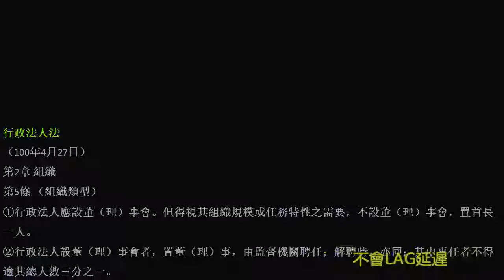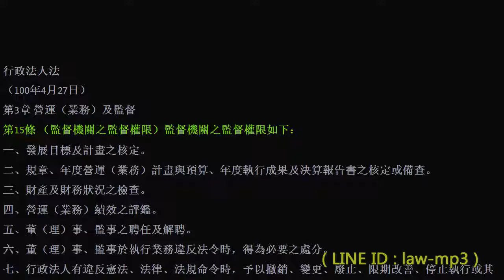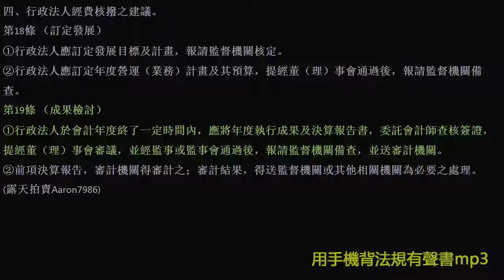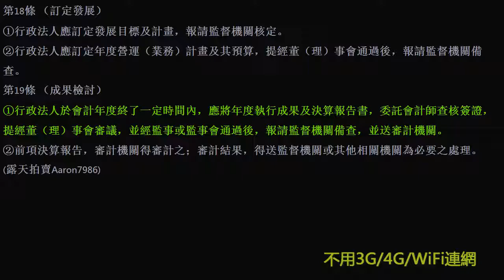020 行政法人法 行政法 試聽檔用手機背法規有聲書mp3 聽歌時有動態歌詞同步顯示在手機螢幕 不用4G WiFi連網 手機平板 電腦皆可播放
用手機背法規有聲書mp3

背法律條文 聽歌時有動態歌詞(法律條文)同步顯示於手機/平版/電腦/筆電的螢幕

螢幕關閉時可當背景音樂聽 逐條朗讀、詞曲同步

帶字幕lrc檔 法規的(編、章、節、款、目)與(條、項、款、目)皆經過排版處理，排列整齊，可讀性高

按篇、章、節分段製作，該法規有幾個篇、章、節就有幾個對應的mp3檔以方便聆聽、記憶和切換

法規有聲書mp3提供1年的完美保固，若有修法1年內可免費更新但買家仍需支付光碟燒錄與寄送的費用。

新版本法規有聲書mp3的字幕會

1加入條號後的(括號)說明此條文的目地
2將法規中文條號一二三四全部改為數字條號1234。ex:證交法第一百五十七條之一第一項第二款 (修改為) 證交法第157條之1第1項第2款
3加入項次符號①②③④符號
4斷句清楚，以條、項、款、目結尾的句號為換行。(舊版的法規是以逗號、句號換行)
5並將版權宣告"露天拍賣Aaron7986"移到最後

例➊-民法

--新版本法規有聲書mp3的字幕---

第3條 (使用文字之原則)
①依法律之規定，有使用文字之必要者，得不由本人自寫，但必須親自簽名。
②如有用印章代簽名者，其蓋章與簽名生同等之效力。
③如以指印、十字或其他符號代簽名者，在文件上，經2人簽名證明，亦與簽名生同等之效力。

---舊版本法規有聲書mp3的字幕---

第3條 依法律之規定，
有使用文字之必要者，
得不由本人自寫，
但必須親自簽名。
如有用印章代簽名者，
其蓋章與簽名生同等之效力。
如以指印、十字或其他符號代簽名者，
在文件上，
經二人簽名證明，
亦與簽名生同等之效力。

例❷-刑事訴訟法

第101條之1 (羈押－要件)
①被告經法官訊問後，認為犯下列各款之罪，其嫌疑重大，有事實足認為有反覆實施同一犯罪之虞，而有羈押之必要者，得羈押之：
1、刑法第174條第1項、第2項、第4項、第175條第1項、第2項之放火罪、第176條之準放火罪。
2、刑法第221條之強制性交罪、第224條之強制猥褻罪、第224條之1之加重強制猥褻罪、第225條之乘機性交猥褻罪、第227條之與幼年男女性交或猥褻罪、第277條第1項之傷害罪。但其須告訴乃論，而未經告訴或其告訴已經撤回或已逾告訴期間者，不在此限。
3、刑法第302條之妨害自由罪。
4、刑法第304條之強制罪、第305條之恐嚇危害安全罪。
5、刑法第320條、第321條之竊盜罪。
6、刑法第325條、第326條之搶奪罪。
7、刑法第339條、第339條之3之詐欺罪。
8、刑法第346條之恐嚇取財罪。
②前條第2項、第3項之規定，於前項情形準用之。

第101-1條 被告經法官訊問後，
認為犯下列各款之罪，
其嫌疑重大，
有事實足認為有反覆實施同一犯罪之虞，
而有羈押之必要者，
得羈押之：
一、刑法第一百七十四條第一項、第二項、第四項、第一百七十五條第一項、第二項之放火罪、第一百七十六條之準放火罪。
二、刑法第二百二十一條之強制性交罪、第二百二十四條之強制猥褻罪、第二百二十四條之一之加重強制猥褻罪、第二百二十五條之乘機性交猥褻罪、第二百二十七條之與幼年男女性交或猥褻罪、第二百七十七條第一項之傷害罪。
但其須告訴乃論，
而未經告訴或其告訴已經撤回或已逾告訴期間者，
不在此限。
三、刑法第三百零二條之妨害自由罪。
四、刑法第三百零四條之強制罪、第三百零五條之恐嚇危害安全罪。
五、刑法第三百二十條、第三百二十一條之竊盜罪。
六、刑法第三百二十五條、第三百二十六條之搶奪罪。
七、刑法第三百三十九條、第三百三十九條之三之詐欺罪。
八、刑法第三百四十六條之恐嚇取財罪。
前條第二項、第三項之規定，
於前項情形準用之。

例❸-刑法

第2條 (從舊從輕主義)
①行為後法律有變更者，適用行為時之法律。但行為後之法律有利於行為人者，適用最有利於行為人之法律。
②沒收、非拘束人身自由之保安處分適用裁判時之法律。
③處罰或保安處分之裁判確定後，未執行或執行未完畢，而法律有變更，不處罰其行為或不施以保安處分者，免其刑或保安處分之執行。

第2條 行為後法律有變更者，
適用行為時之法律。
但行為後之法律有利於行為人者，
適用最有利於行為人之法律。
沒收、非拘束人身自由之保安處分適用裁判時之法律。
處罰或保安處分之裁判確定後，
未執行或執行未完畢，
而法律有變更，
不處罰其行為或不施以保安處分者，
免其刑或保安處分之執行。

例❹-刑法

第5條 (保護主義、世界主義－國外犯罪之適用)
本法於凡在中華民國領域外犯下列各罪者，適用之：
1、內亂罪。
2、外患罪。
3、第135條、第136條及第138條之妨害公務罪。
4、第185條之1及第185條之2之公共危險罪。
5、偽造貨幣罪。
6、第201條至第202條之偽造有價證券罪。
7、第211條、第214條、第218條及第216條行使第211條、第213條、第214條文書之偽造文書罪。
8、毒品罪。但施用毒品及持有毒品、種子、施用毒品器具罪，不在此限。
9、第296條及第296條之1之妨害自由罪。
10、第333條及第334條之海盜罪。
11、第339條之4之加重詐欺罪。

第5條 本法於凡在中華民國領域外犯下列各罪者，
適用之：
一、內亂罪。
二、外患罪。
三、第一百三十五條、第一百三十六條及第一百三十八條之妨害公務罪。
四、第一百八十五條之一及第一百八十五條之二之公共危險罪。
五、偽造貨幣罪。
六、第二百零一條至第二百零二條之偽造有價證券罪。
七、第二百十一條、第二百十四條、第二百十八條及第二百十六條行使第二百十一條、第二百十三條、第二百十四條文書之偽造文書罪。
八、毒品罪。
但施用毒品及持有毒品、種子、施用毒品器具罪，
不在此限。
九、第二百九十六條及第二百九十六條之一之妨害自由罪。
十、第三百三十三條及第三百三十四條之海盜罪。
十一、第三百三十九條之四之加重詐欺罪。

例❺-所得稅法

第126條 (施行日)
①本法自公布日施行。但本法中華民國94年12月28日修正公布之第17條規定，自94年1月1日施行；97年1月2日修正公布之第14條第1項第9類規定，自97年1月1日施行；97年12月26日修正公布之第17條規定，自97年1月1日施行。98年5月27日修正公布之第5條第2項及99年6月15日修正公布之同條第5項規定，自99年度施行。100年1月19日修正公布之第4條第1項第1款、第2款及第17條第1項第1款第4目規定，自101年1月1日施行。101年8月8日修正公布之條文，自102年1月1日施行。104年6月24日修正公布之條文，自105年1月1日施行。104年12月2日修正公布之條文，自105年1月1日施行。108年7月1日修正之條文，自108年1月1日施行。
②本法中華民國90年6月13日修正公布之條文、103年1月8日修正公布之條文及105年7月27日修正公布之條文施行日期，由行政院定之；103年6月4日修正公布之條文，除第66條之4、第66條之6及第73條之2自104年1月1日施行外，其餘條文自104年度施行。
③本法中華民國107年2月7日修正公布之條文，自107年1月1日施行。但第5條、第66條之9、第71條、第75條、第79條、第108條及第110條，自107年度施行，第73條之2自108年1月1日施行。

第126條 本法自公布日施行。
但本法中華民國九十四年十二月二十八日修正公布之第十七條規定，
自九十四年一月一日施行；九十七年一月二日修正公布之第十四條第一項第九類規定，
自九十七年一月一日施行；九十七年十二月二十六日修正公布之第十七條規定，
自九十七年一月一日施行。
九十八年五月二十七日修正公布之第五條第二項及九十九年六月十五日修正公布之同條第五項規定，
自九十九年度施行。
一百年一月十九日修正公布之第四條第一項第一款、第二款及第十七條第一項第一款第四目規定，
自一百零一年一月一日施行。
一百零一年八月八日修正公布之條文，
自一百零二年一月一日施行。
一百零四年六月二十四日修正公布之條文，
自一百零五年一月一日施行。
一百零四年十二月二日修正公布之條文，
一百零八年七月一日修正之條文，
自一百零八年一月一日施行。
本法中華民國九十年六月十三日修正公布之條文、一百零三年一月八日修正公布之條文及一百零五年七月二十七日修正公布之條文施行日期，
由行政院定之；一百零三年六月四日修正公布之條文，
除第六十六條之四、第六十六條之六及第七十三條之二自一百零四年一月一日施行外，
其餘條文自一百零四年度施行。
本法中華民國一百零七年二月七日修正公布之條文，
自一百零七年一月一日施行。
但第五條、第六十六條之九、第七十一條、第七十五條、第七十九條、第一百零八條及第一百十條，
自一百零七年度施行，
第七十三條之二自一百零八年一月一日施行。

例❻-民事訴訟法

第77條之22(併案請求賠償人裁判費之徵收)
①依第44條之2請求賠償之人，其裁判費超過新臺幣60萬元部分暫免徵收。
②依第44條之3規定請求者，免徵裁判費。
③依第1項或其他法律規定暫免徵收之裁判費，第一審法院應於該事件確定後，依職權裁定向負擔訴訟費用之一造徵收之。

第77-22條 依第四十四條之二請求賠償之人，
其裁判費超過新臺幣六十萬元部分暫免徵收。
依第四十四條之三規定請求者，
免徵裁判費。
依第一項或其他法律規定暫免徵收之裁判費，
第一審法院應於該事件確定後，
依職權裁定向負擔訴訟費用之一造徵收之。